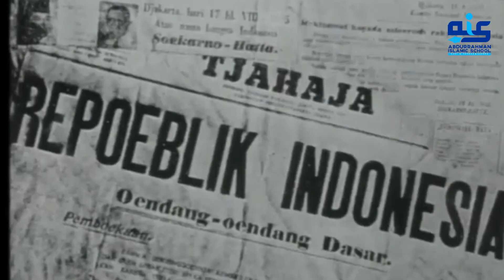SEMARAK KEMERDEKAAN SDIT AIS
Alhamdulillah keseruan siswa SDIT Abdurrahman Islamic School mengikuti rangkaian kegiatan Semarak Kemerdekaan 17 Agustus 2023, kegiatan berlangsung selama dua hari yaitu Selasa-Rabu/ 15-16 Agustus 2023, yang bertempat di Abdurrahman Islamic School Jl. Fatmawati Soekarno Kel. Mesat Seni Kec. Lubuklinggau Timur II

Berbagai perlombaan diselenggarakan yaitu meliputi lomba basket, lomba futsal, lomba pembacaan teks UUD dan Pancasila, tarik sarung dan kegiatan lomba lainnya. Antusias dan semangat hadir dari masing-masing siswa yang mengikuti kegiatan lomba tersebut.

Semoga menjadi pengalaman terbaik dan bermakna tentang memahami arti sportifitas dalam perlombaan.

Barakallahufiikum "Shalih, Cerdas, Sukses"